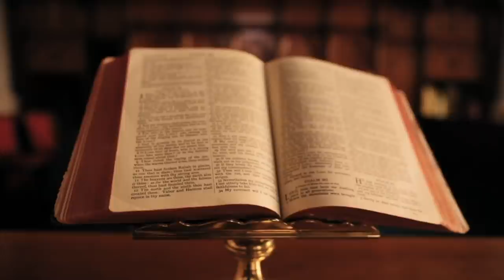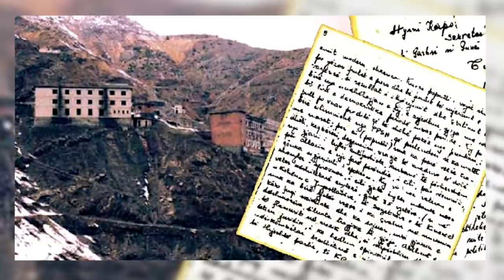PSE MË BËRE, MOJ NËNË!